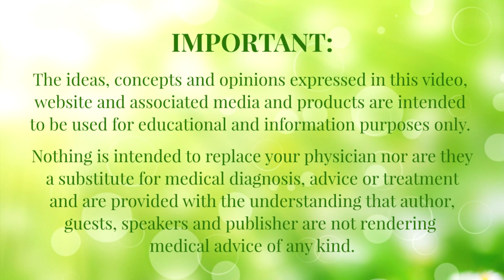Understanding Neuroplasticity for recovery from Fibromyalgia, ME/CFS, POTS & MCS [Brain-Training]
Why are we talking about neuroplasticity in regards to Fibromyalgia, ME/CFS, POTS & MCS?
How does neuroplasticity occur?
How can we best affect neuroplasticity for recovery from ME/CFS, Fibromyalgia, POTS & MCS?

These are some of the questions we answer in episode 3 of Wisdom from the Other Side as well as central sensitisation in fibromyalgia and the benefits of taking a wider approach to neuroplasticity.

Timestamps:
Introduction 0:00:00
Podcast Disclaimer 0:02:53
Starting the discussion - sweating through the podcast  0:03:34
Why are we talking about neuroplasticity in regards to Fibromyalgia, ME/CFS, POTS and MCS? 0:04:30
What is neuroplasticity? What are specific ways in which neuroplasticity can occur?   0:05:57
Does neuroplasticity only occur in children? 0:08:43
Dan tells about the remarkable abilities neuroplasticity can lead to. 0:12:30
Claudia asks about physical changes between meditators and non-meditators. 0:14:14
Does neuroplasticity imply that the illness is psychological in nature? 0:18:43
How can chronically ill people progress with neuroplasticity when they are limited physically? Should we push? 0:23:06
So does the illness limit neuroplasticity from occurring?  How specifically does neuroplasticity occur? (perhaps surprising to many) 0:26:32
How other activities benefit positive neuroplasticity - the dopamine connection. 0:34:01
Need to take a wider approach to brain-training - wider approach including physical approach 0:37:58
Will you explain how ANS dysfunction can lead to central sensitisation? 0:39:44
Dan talks about how the program was developed for other symptoms and then the overlap for pain. 0:42:35
Dan answers how central sensitisation occurs in more detail 0:45:27
Claudia confirms about how central sensitisation leads to reduced pain threshold & Dan comments on the MCS connection 0:48:00
Dan starts to summarise closing message about the importance of focus 0:50:25
Discussion around limitations on affecting neuroplasticity 0:52:34
Where people go to learn more 0:56:11

UNDERSTAND MORE with my book CFS Unravelled: Get Well By Treating The Cause Not Just The Symptoms Of CFS, Fibromyalgia, POTS And Related Syndromes visit my